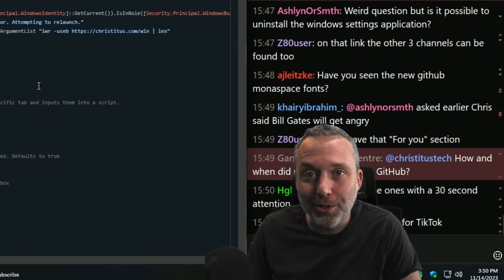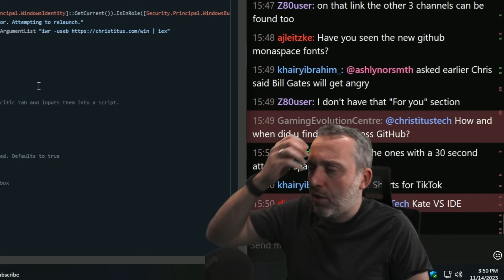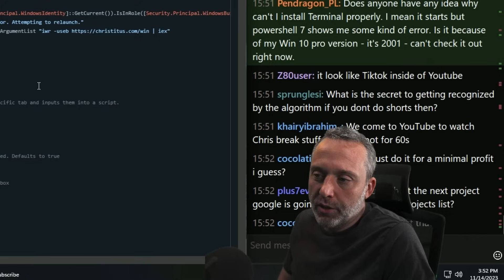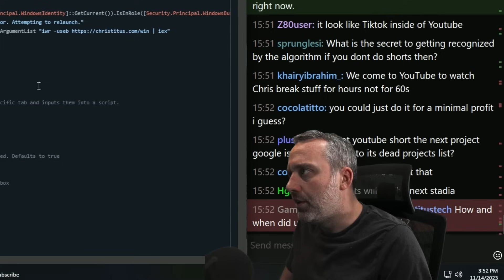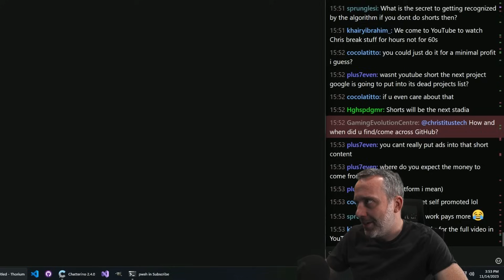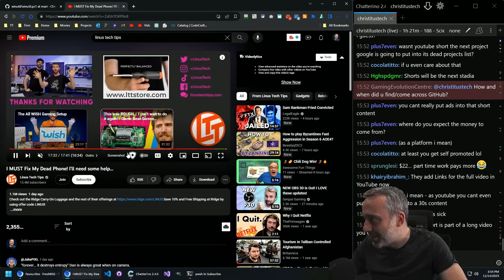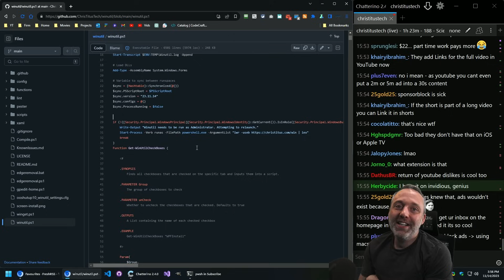YouTube Shorts and Sponsor Block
I don't like YouTube Shorts, but I do love the sponsor block extension. .